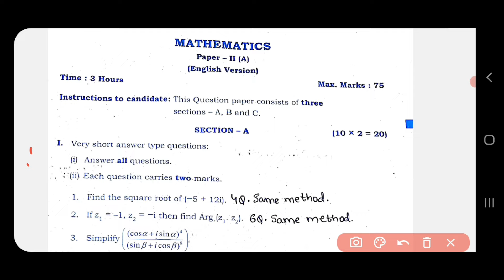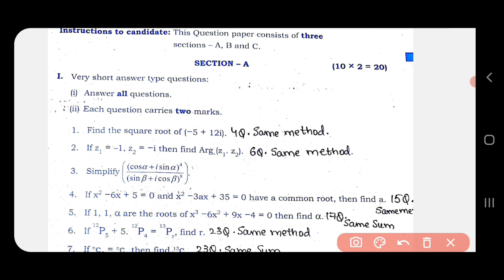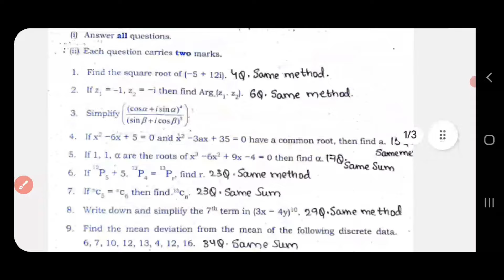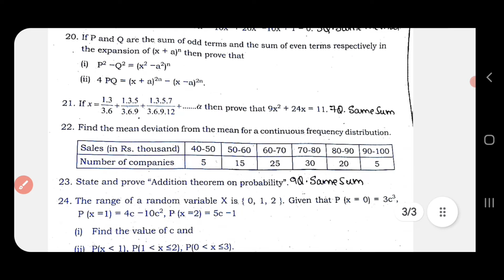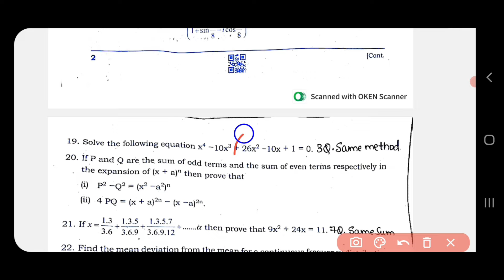inter maths guess paper 2024 పేపర్ ఏమైనా లీక్ అయిందా 58 marks exam కి వచ్చాయి